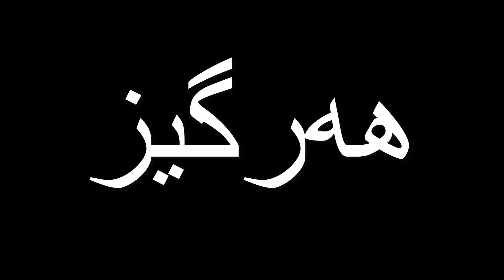ئەو فعلانەی هەموو کەسێک ئەیکات Things we all do in Gta5